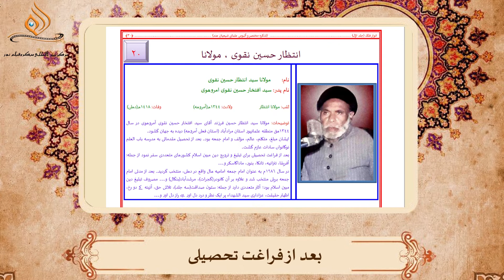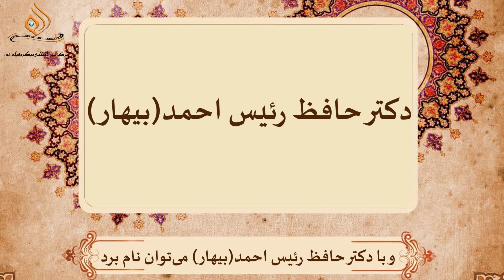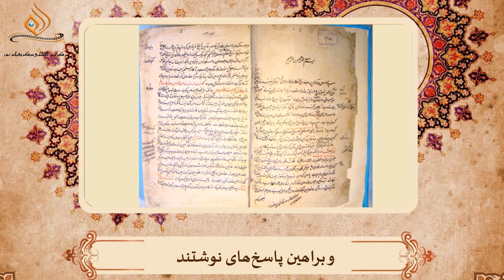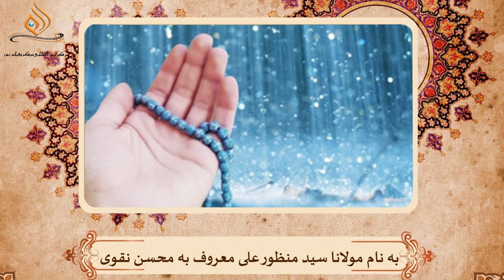مولاناانتظارحسین نقوی امروہوی قسط 15دانشنامہ اسلام انٹرنیشنل نورمائکروفلم سینٹردہلی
مولانا انتظار حسین نقوی
مولانا سیدانتظار حسین نقوی سن 1344ھ میں عثمانپور ضلع امروہہ میں پیدا ہوئے۔ آپ کے والد "افتخار حسین نقوی " تھے۔
مولانا کے مورث اعلیٰ "سیدچاندبن نور" ہیں جن کا سلسلۂنسب بارہ واسطوں سے امام علی نقی علیہ السلام تک پہنچتا ہے اور مولانا موصوف چھبیسویں پشت میں امام علی نقی علیہ السلام سے مل جاتے ہیں۔علامہ نےابتدائی تعلیم اپنے وطن میں حاصل کیپھر فروغِ تعلیم کے لئےمدرسہ باب العلم نوگانواں سادات کا رخ کیا، وہاں رہ کر آیۃ اللہ سیدآقاحیدر، آیۃ اللہ سید محمد تقوی باسٹوی اورعلامہ جواداصغر ناطق جیسے جیّد علمائے اعلام کی خدمت میں زانوئے ادب تہہ کئے۔( انوار فلک، ج1، ص30)
تعلیم سے فراغت کے بعد دنیا کے مختلف ممالک میں خدمت دین کی خاطر متعدد سفرکئے جن میں سے سنہ 1954ء میں تنزانیہ، سنہ 1958ء میں ٹانگا، سنہ 1961ء میں ٹبورہ اور ماڈاگاسکرکے سفر یادگار ہیں۔موصوف اپنے زمانہ میں بہترین مبلغ، مؤلف،مترجم،متکلم اور عالم کے عنوان سے پہچانے جاتے تھے۔ افریقہ سے ہندوستان واپسی پر سن 1986ء میں امامیہ ہال (دہلی) اورپھر بریلی میںامام جمعہ کے منصب پر فائز ہوئے۔بنگال اورگجرات  میں بھی تبلیغ دین کےفرائض کی ادائیگی یادگار ہے۔
آپ نے کافی مقدار میں علمی سرمایہ چھوڑا ہے جس میں سے ستون صداقت(تین جلدوں پر مشتمل)، تلاش حق، آئینہ کے دو رخ، اظہارحقیقت، عزاداری سیدالشہداء پرایک نظر، درددل اور ہے راز دل اور وغیرہ کے اسماء قابل ذکر ہیں۔
یہ علم و عمل کا آفتاب24/ذیقعدہ سنہ 1418ھ میں سرزمین دہلی پرغروب ہوگیا اور چاہنے والوں کی ہزار آہ و بکا کے ہمراہ امروہہ میں سپردِ لحد کیا گیا۔
ماخوذ از : نجوم الہدایہ، تحقیق و تالیف: مولانا سید غافر رضوی فلکؔ چھولسی و مولانا سید رضی زیدی پھندیڑوی، ج3، ص49،  دانشنامۂ اسلام، انٹرنیشنل نورمائکروفلم دہلی، 2019ء۔